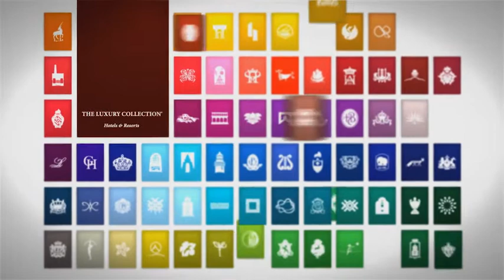Hotel Bristol, A Luxury Collection Hotel, Vienna - Bristol Suite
The exclusive Bristol Suites Vienna at the Hotel Bristol in Vienna convey a sophisticated sense of living. The colors of the suites are a reminder of the origins of the Hotel Bristol which lay in the Art Deco Style.

Finest marble in the entrance area as well as in the bathrooms is subtly combined with classy black wooden floors in the living and sleeping area. The suites have panorama windows which offer stunning views of the Vienna State Opera or the Vienna Ringstraße.